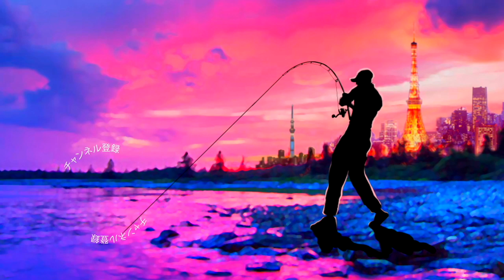優勝以外何の意味を持たないバス釣り大会の準備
ＳＵＢ！優勝以外何の意味を持たないバス釣り大会の準備って事でトキタグランドチャンピオンシップ2019の準備をしていきますよー！コモリカップにてなんとか3位に入賞して手に入れた参戦権
毎年、青木大介プロも参加し亀山湖トキタボートで年末最後の大一番ですが第一回大会で優勝した後、参戦権すら取れ無い不甲斐ない成績が続いておりました、、、
今回は久々の参戦って事で気合いを入れて準備して行きますよー！
メインに考えているのは小森嗣彦プロのファンタジスタスチュディオスにゲーリーヤマモトのレッグワーム黒を組み合わせた冬の定番タックル！これに予備のライトリグを幾つかと、ベースが直ぐに揃えられて勝負を仕掛ける事が出来そうであればベイトタックルを出動させる予定です
巻物用にダイワ「タトゥーラエリートクランキン」にシマノ「カルカッタコンクエストDC200」と打物用に各種MH〜Hのベイトロッドにグラビアスをスタンバイしてみましたよー
各、タックルの準備した理由は動画内でだらだらと語っておりますので是非、ご覧下さ〜い

2019年度は引き続き去年デプスの「コンツアージグ」＆「ブルフラット」で練習したジグストの釣りを色々なルアーに応用して巨大なブラックバスを狙って行きます！ライトリグ方面では去年よりゲーリーヤマモト大好きな釣りガール、メグタスが加わったのでそれぞれ分担して色々なルアー、釣り方に挑戦して行きますよ〜！

TurikouTVの動画
19アンタレスに真紅のスコーピオン⁉︎シマノの2019最新リールが遂に情報解禁！
19アンタレスはアンタレスミニ⁉︎ シマノの総合カタログが素敵過ぎる